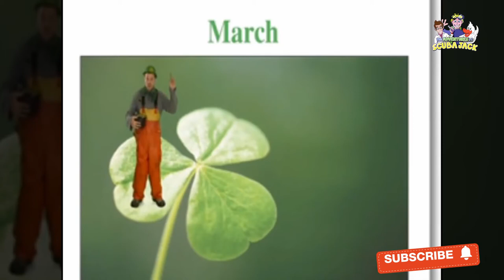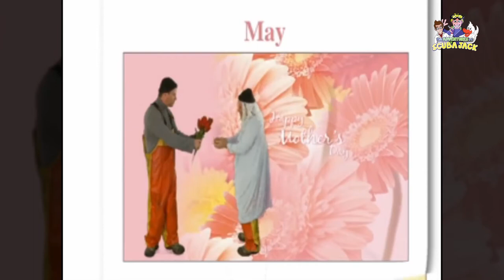12 Months of the Year Song for Kids from Scuba Jack 2020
I#Learnmonth

12 Months of the Year Song for kids. Preschool Learning Fun for children.
As your preschoolers becomes more aware of the world around them,
They start to get a basic understanding of time and how it passes.
The months of the year can be difficult to learn,   but just sing along with us and you'll be reciting it like a Rock Star!!!

Through a variety of songs, activities, and simple memorization
you can teach your preschooler the months of the year.
As the year progresses and the calendar is discussed daily, your students will be learning this concept very quickly!